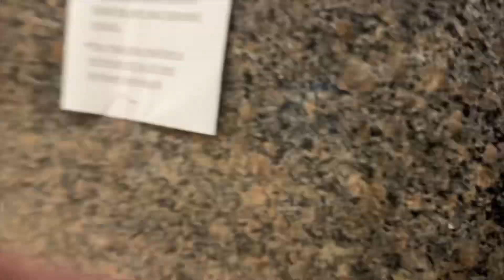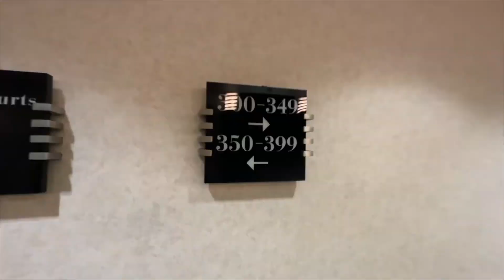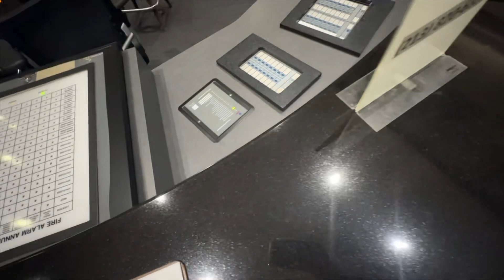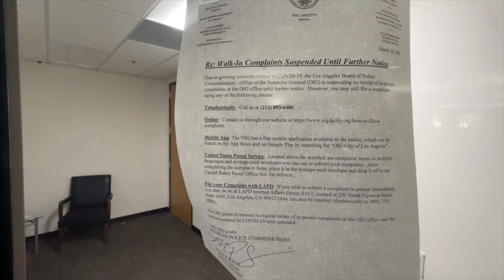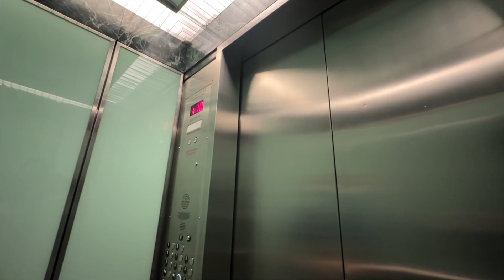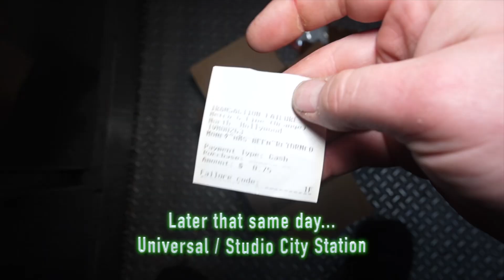December 13, 2022 • Police planting evidence on me hours after I try to report police brutality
I’m at the Office of The Inspector General in downtown LA and I’m trying to file a report concerning the police brutality and misconduct I experienced a month prior when a D.E.A. led task force tried to plant my own laptop on me and beat me in the process.

When I called the OIG on a burner phone and asked if I could come file a report in person, they said that was fine. But, when I show up that same day, the office is completely empty and closed because of “covid”. This, of course, is after a security guard tells me the wrong place to go to several times. In fact, the entire 3rd floor of the building seems like it exists to dissuade people from filing a report against the police.

I leave the OIG. Then, maybe 8 hours later, a bunch of dirty cops and a police informant try settling me up again. This time, they leave a box of fabricated evidence where they know we’ll be charging our phones at Universal Station.

In the box are all sorts of things we use regularly like instant tea and boba. Buried under it, however, are some far more sinister looking things like a flash drive with the USB port broken off of it, my friend turned C.I. Skylar Romo’s key fob to his apartment, and drug paraphernalia to give the LAPD probable cause to search us.

When we decide to document everything as it was and leave it where we find it, they send an undercover cop to hand it to me. When we refuse, they send an informant to drag it over to us just as an LAPD patrol car was pulling up.